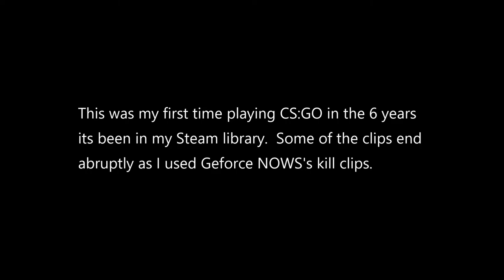CS:GO First Time Playing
First Time I've Played It Since I Added It To My Library 6 Years Ago